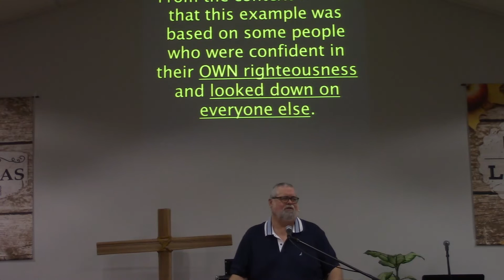Kenosha Family Church 2022-10-23 Sermon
This message from Pastor Deaton was recorded live in Sunday worship.